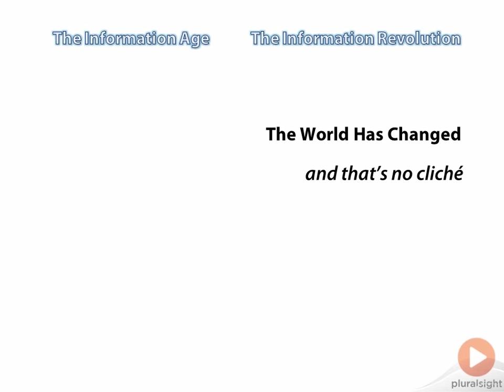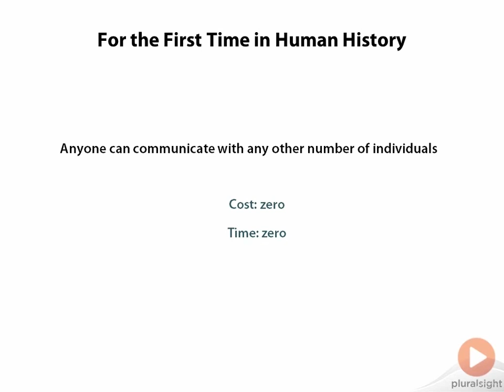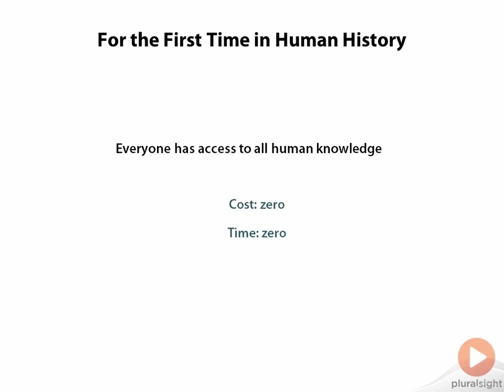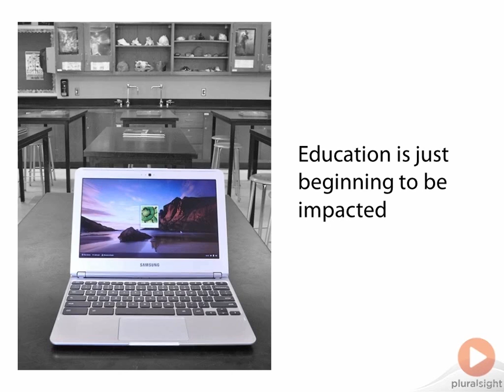The Information Revolution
In this free clip from his Learning Technology in the Information Age course, Dan Appleman talks about what the Information Revolution actually means and how it impacts you.